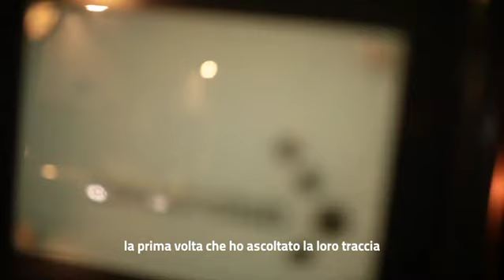Break New Soil LabelNight @ Cocoon Club (03.12.10)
Video reportage Break New Soil LabelNight @ Cocoon Club